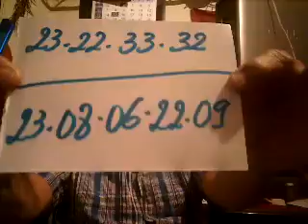PALPITES DO DIA 23 DE NOVEMBRO DE 2016=TAVINHO=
TAÍ OS PALPITES DO DIA 23 DE NOVEMBRO DE 2016. UM FORTE ABRAÇO A TODOS E BOA SORTE!!!